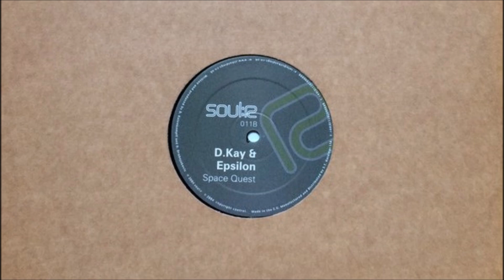D.Kay & Epsilon - Space Quest